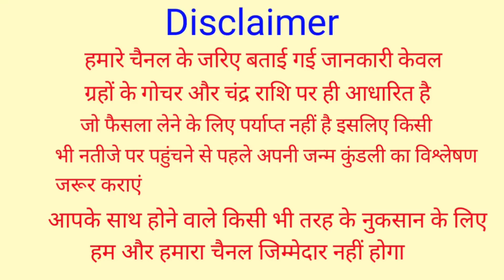Mithun Rashifal 6 March 2021 | 6 मार्च 2021 मिथुन राशिफल | आज का मिथुन राशिफल | Gemini Rashi 6 March